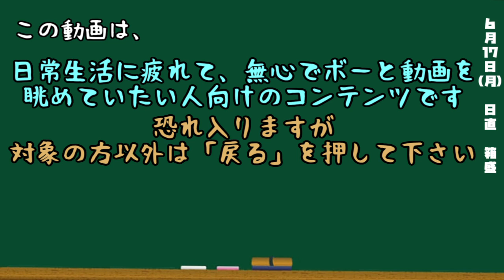都道府県クイズ生活(18日目)【箱盛】